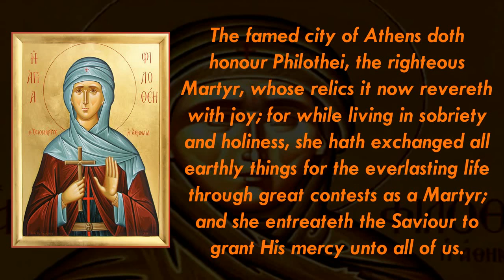Apolytikion of St. Philothei the Righteous Martyr of Athens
Ἀθηναίων ἡ πόλις ἡ περιώνυμος Φιλοθέην τιμᾷ τὴν ὁσιομάρτυρα καὶ ἀσπάζεται αὐτῆς τὸ θεῖον λείψανον, ὅτι ἐβίωσε σεμνῶς καὶ μετήλλαξε τὸ ζῆν ἀθλήσει καὶ μαρτυρίῳ, καὶ πρεσβεύει πρὸς τὸν Σωτῆρα, διδόναι πᾶσι τὸ θεῖον ἔλεος.